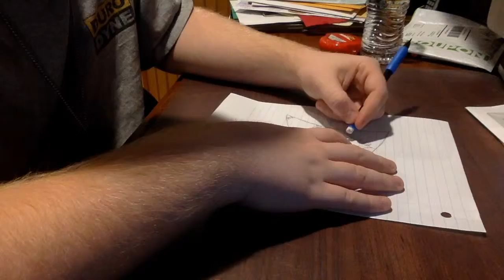Timelapse: Logo Thoughts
Hey Everybody Hope You Guys Enjoyed That Video!!

I Know It Has Been Awhile But, My Timelapse Is Finally Here!!

Make Sure To PUNCH That Like Button!!!

PUNCH THAT LIKE BUTTON!